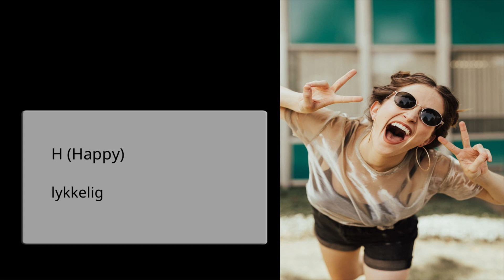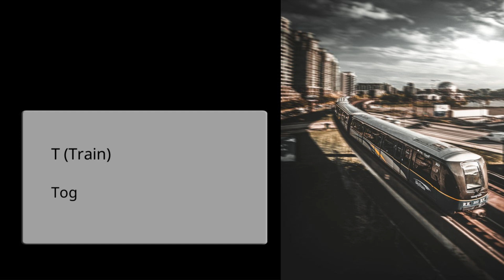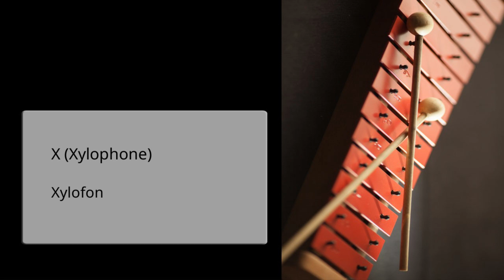Learn English for Norwegian Speakers, Vocabulary, The English Alphabet